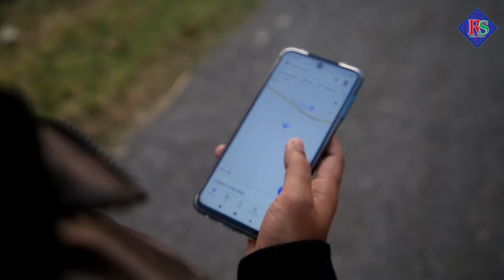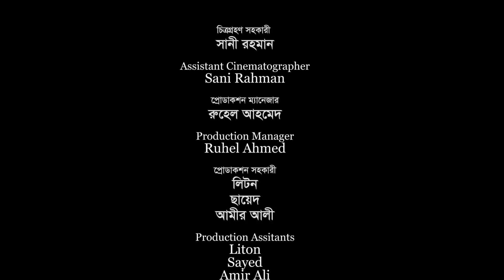ডোশ খাইয়া হুস আইছে | সিলেটি নাটক | SYLHETI NATOK | DUSH KHAIYA HUSH AISE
Drama: Dush Khaiya Husah Aise.

Concept: Sayek Siddiki.

Cast: Rashel Hamid. Tarana Riya. Kobi Alauddin. Kaberi Roy Pinki. Ashok Kanchon Naag. Sayek Siddiki. Sumon Roy & Many Others .